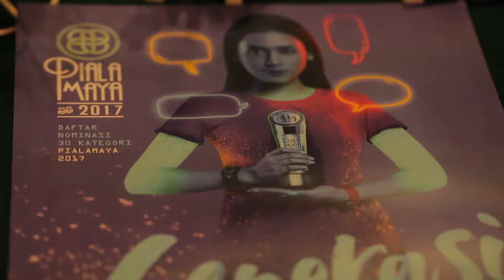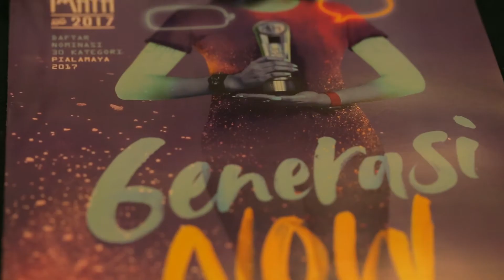MOVIE FREAK interviewed KARINA NADILA at PIALA MAYA 2017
Reporter: Afalita Givari
Camera Person: Novita Sari & Galbera Kaia
MOVIE FREAK discusses about the latest movies that being shown or coming soon in theaters. The show covers western films, especially from Hollywood, to eastern films like the Bollywood, and to many Indonesia's film industry.

For you all the moviegoers, don't miss MOVIE FREAK, and win free tickets each week by answering the quiz. You can answer the question in our Twitter @MovieFreakBTV.